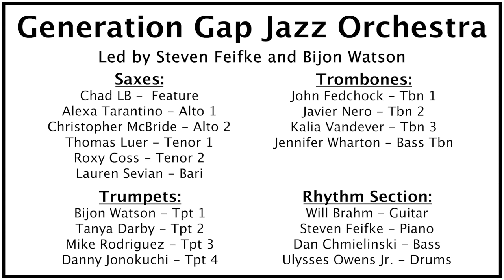I've Got Algorithm feat. Chad LB - The Generation Gap Jazz Orchestra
Steven Feifke (pianist, composer, arranger/orchestator and conductor) and Bijon Watson (lead trumpet) have joined forces to bring together a big band featuring some of the most well known names in all of jazz. These two artists are "frequent-flyer-mile" performers in a number of internationally acclaimed large ensembles, and noticed one small problem in each one: there is almost no generation gap! The longstanding tradition spearheaded by artists like Art Blakey and Horace Silver of hiring the "young guns" for an ensemble has all but disappeared in recent years. In creating "The Generation Gap Jazz Orchestra," Bijon and Steven make the objective of this band to strengthen that tradition of mentorship that has shaped and defined the jazz idiom since its earliest beginnings.

I've Got Algorithm - composed and arranged by Steven Feifke

Solo features - Steven Feifke, Chad LB, Thomas Luer, Roxy Coss, Mike Rodriguez

Saxes - Alexa Tarantino, Christopher McBride, Thomas Luer, Roxy Coss, Lauren Sevian

Trumpets - Bijon Watson, Tanya Darby, Michael Rodriguez, Danny Jonokuchi

Trombones - John Fedchock, Javier Nero, Kalia Vandever, Jennifer Wharton

Guitar- Will Brahm
Piano - Steven Feifke
Bass - Dan Chmileinski
Drums - Ulysses Owens, Jr.

Mixing and Mastering by Dave Darlington
Video by Austin Kruczek